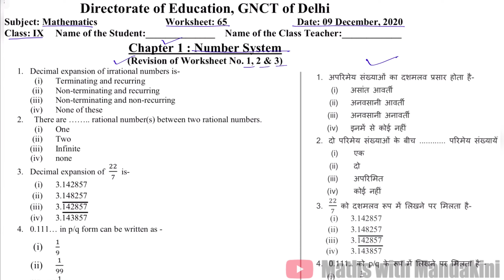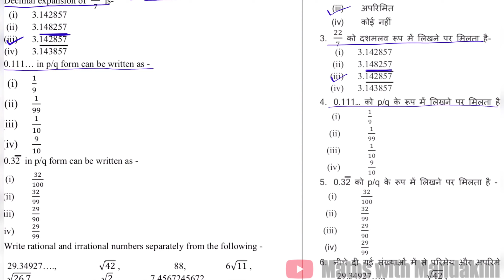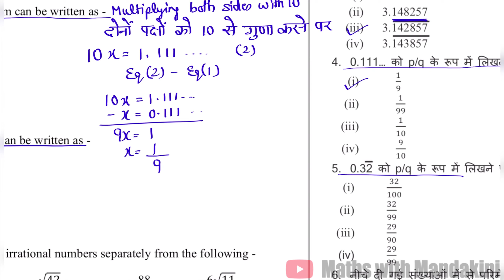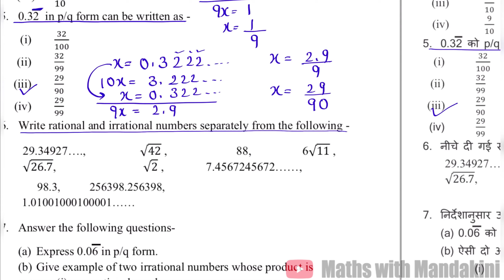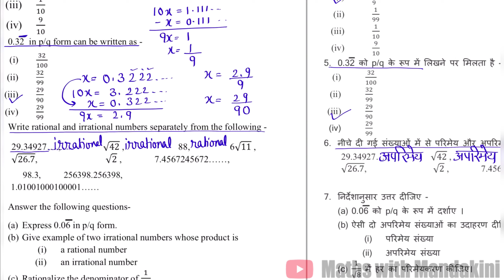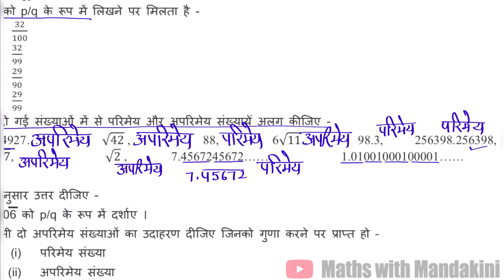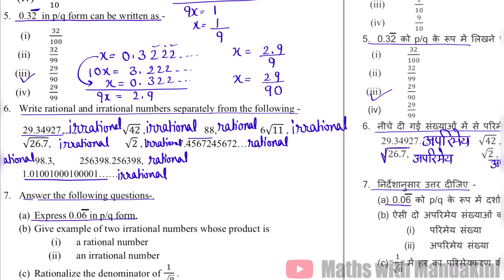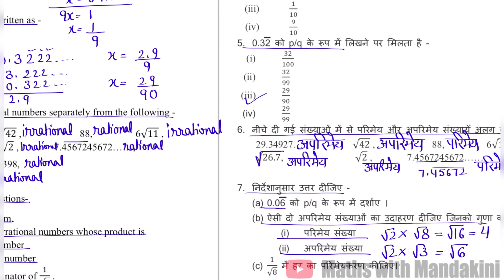DOE Class-9 Math Worksheet-65 in हिंदी and English Medium